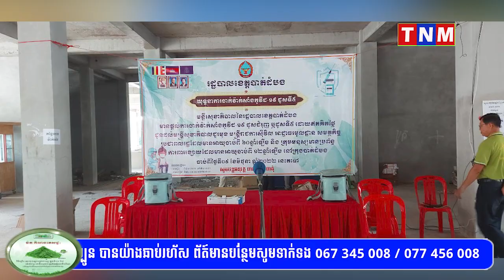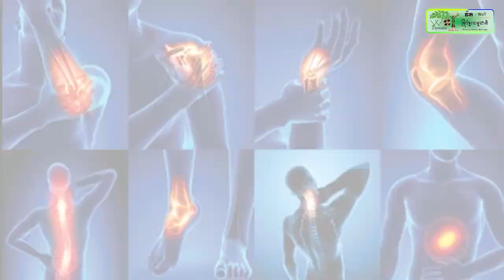យុត្តិសាស្រ្តផ្ការីក " ឯកឧត្តម សុខ លូ អភិបាលនៃគណៈអភិបាលខេត្តបាត់ដំបង